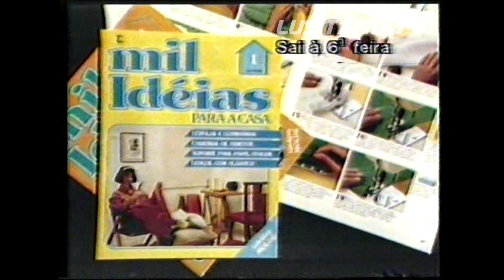BETAMAX - Intervalo RTP1 1987